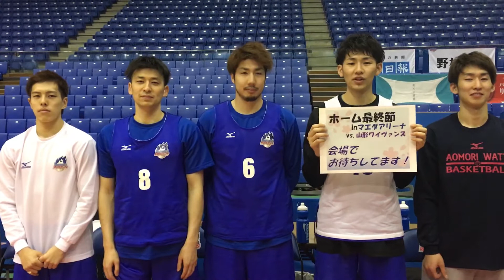【青森ワッツ】2016-17シーズン ホーム最終節カウントダウン！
【青森ワッツ】2016-17シーズン ホーム最終節！いよいよ本日開催！！
今日4/29(土)、明日4/30(日)は、マエダアリーナに来てください！！全力で戦います！！ご声援よろしくお願いします☆
HC 佐藤信長＆#6 館山健太＆8下山大地＆#14 木村啓太郎＆#15 下山貴裕＆#19 山口力也